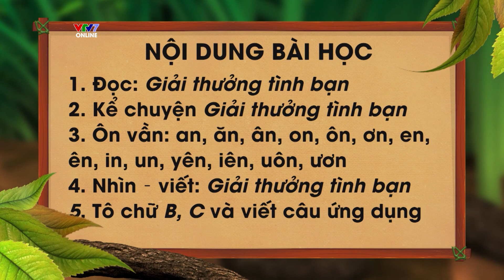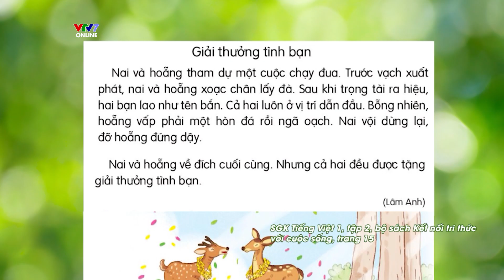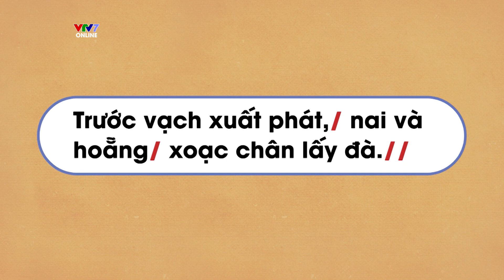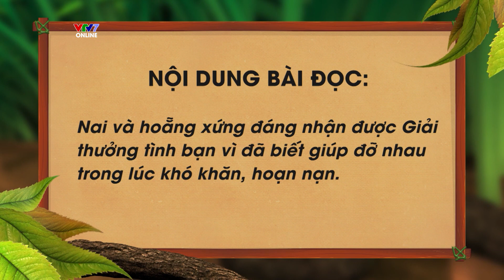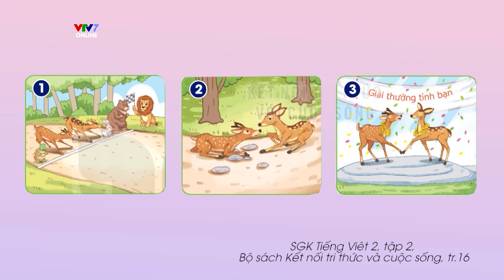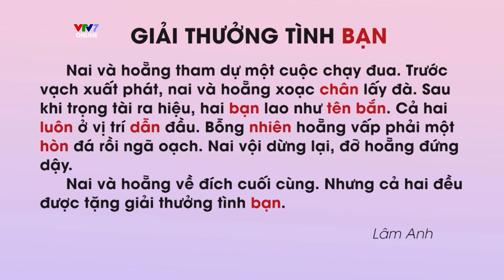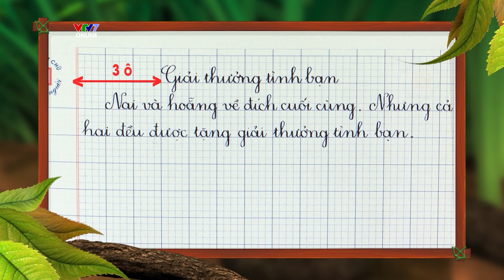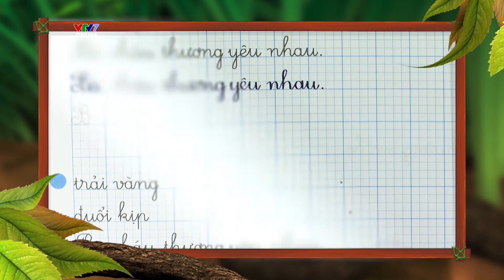Bài 58: Đọc "Giải thưởng tình bạn" | TIẾNG VIỆT 1 | VTV7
Trong bài hôm nay, các bạn nhỏ và phụ huynh hãy cùng đến với bài đọc "Giải thưởng tình bạn", kể chuyện, nghe - viết "Giải thưởng tình bạn" và ôn vần và tô chữ nhé!

Hãy cùng chuẩn bị sách vở và đồ dùng học tập để học với chương trình DẠY TIẾNG VIỆT LỚP 1 nhé!

Sau khi học xong bài, các bố mẹ và thầy cô có thể lên website vtv7.vtv.vn để in phiếu bài tập cho con tự luyện tập ở nhà với những nội dung này nhé!

Dạy Tiếng Việt Lớp 1 là chương trình hướng tới đối tượng là các em học sinh tiểu học trên toàn quốc, đặc biệt là các em học sinh ở nông thôn, vùng sâu vùng xa không có điều kiện học online. Đây cũng là tài liệu tham khảo bổ ích cho giáo viên dạy lớp 1 khi giảng dạy trên lớp.

Dạy tiếng Việt lớp 1 được đồng hành bởi đội ngũ cố vấn là các chuyên gia uy tín đến từ Vụ Giáo dục Tiểu học - Bộ Giáo dục và Đào tạo, Đại học Sư phạm Hà Nội và Viện Khoa học Giáo dục Việt Nam.